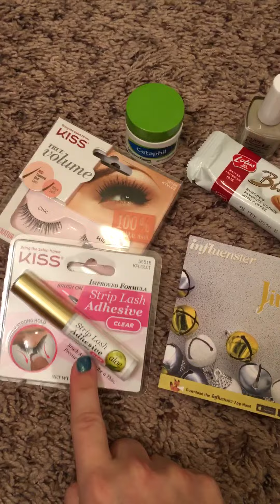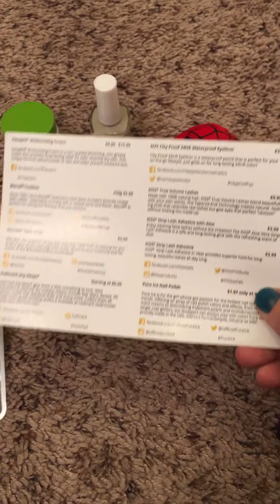JingleVoxBox 2015 Review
I received these products complimentary from Influenster for testing purposes.